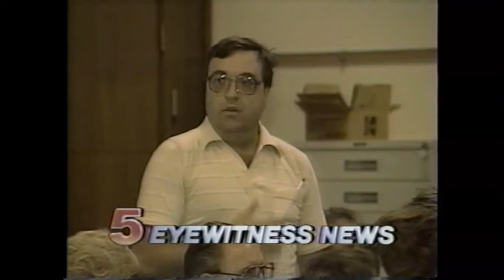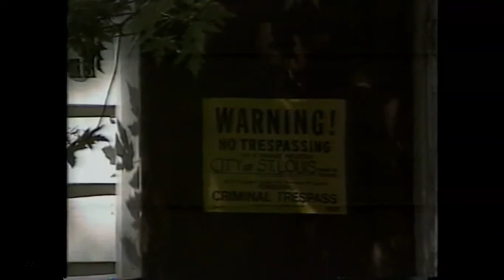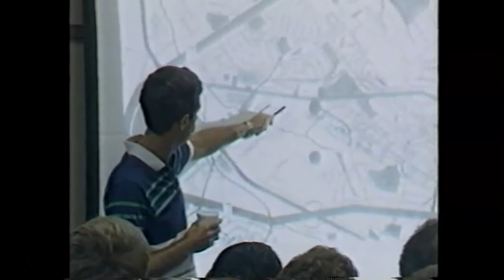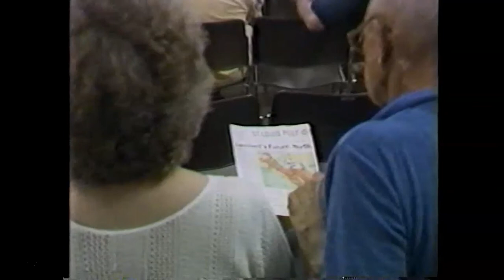8-26-89 KSDK and KMOV Expansion Plans Announced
This was the day after Lambert Airport announced its expansion plans.